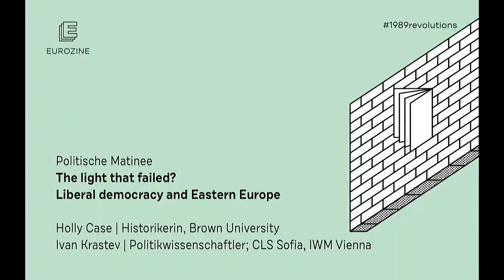Ivan Krastev and Holly Case: Liberal democracy and Eastern Europe (Eurozine-Konferenz 2019)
Politische Matinee - The light that failed? Liberal democracy and Eastern Europe

Ivan Krastev | Politikwissenschaftler, Centre for Liberal Strategies, Sofia
Holly Case | Historikerin, Brown University